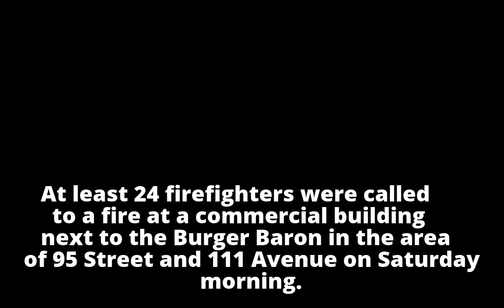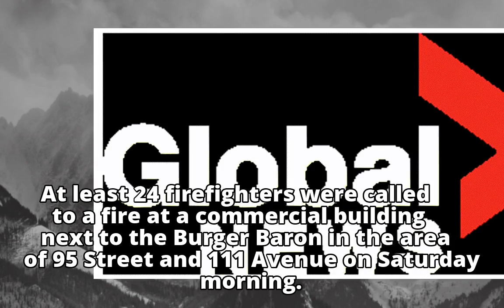Crews called to battle blaze at commercial building in central Edmonton